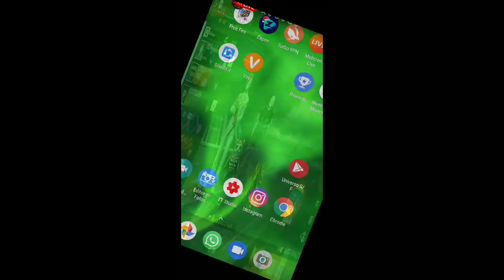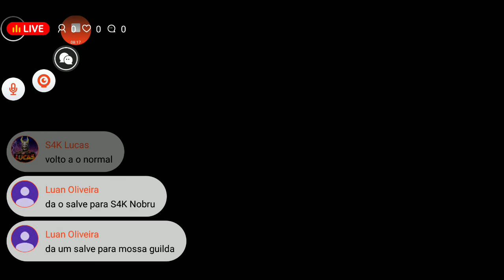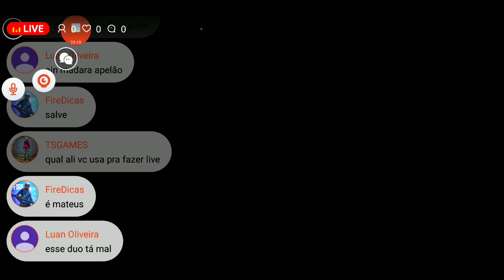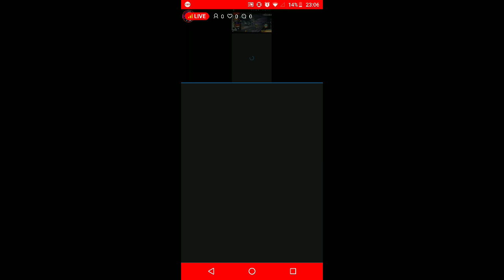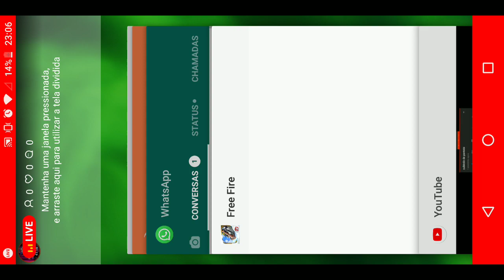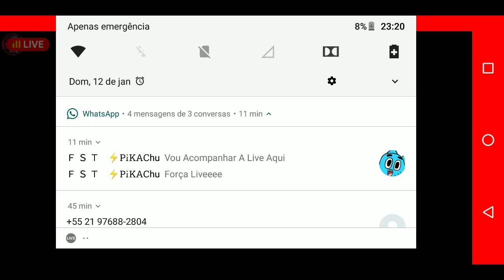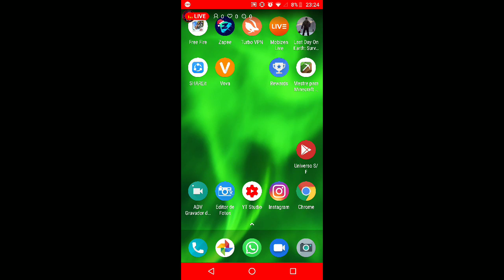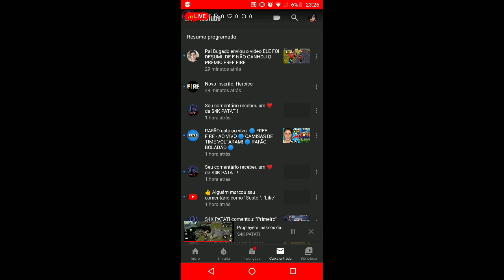subindo de pantete